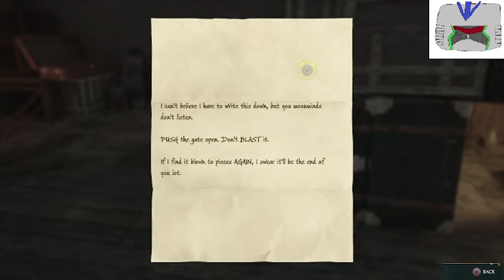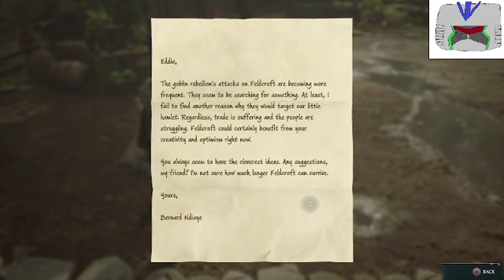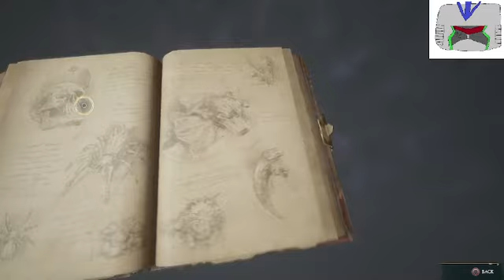house hufflepuff legacy 14